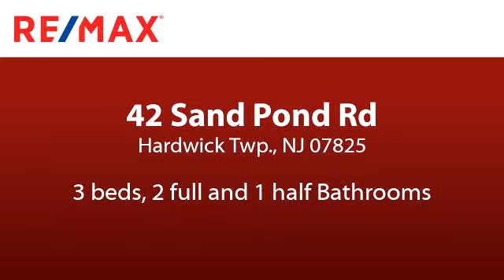Residential for sale - 42 Sand Pond Rd, Hardwick Twp., NJ 07825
Do you want to sit in a rocking chair on your front porch and enjoy the serenity that surrounds you? Then look no further because you found it! You will love this custom cape cod from the moment you walk through the front door. Beautiful Hickory hardwood floors on the lower level and up the staircase. The living room has a stone fireplace and windows that look out to the charming covered front porch. The 22x13 kitchen has a eat in area and sliders that lead to the deck. Off of the kitchen is an sunroom with windows galore where nature simply surrounds you. The large master bedroom is on the first level and the master bath has been beautifully updated. Upstairs you have two large bedrooms and a full bath. The roof is only 6 years old & gutters have leaf guards. Whole house generator!!

Bedrooms: 3
Bathrooms: 2 full and 1 half
Square Feet: 0
Price: $315,000